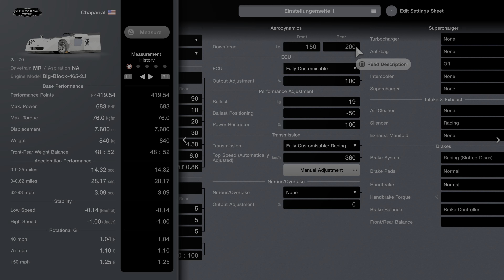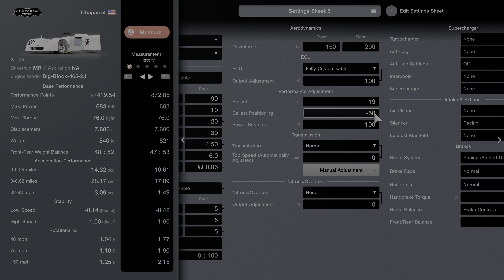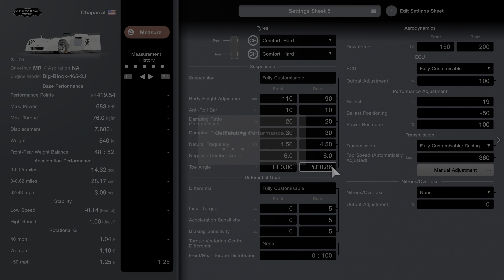How to beat Alsace Enduro in GT7, 419PP Chaparral 2J , The Human Comedy, PS4 & PS5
Necessary Tuning Parts :
Comfort Tyres Hard.
Full Custom Racing Transmission.
Ballast
Increase Body Rigidity

Can enter Alsace endurance for Pre 1979 Cars. Can overlap other cars 2x. I did It 1x.

Go with fuel map 6 and ACS 5, only 1 Stop for fuel.
switch to manual gears
First 3 gears are snappy AF.  Gear 4to5 are ok.

Copyright @ polyphony digital.

Gran Turismo 7 | Standard Edition [PlayStation 5]

Gran Turismo 7 | Standard Edition [PlayStation 4]